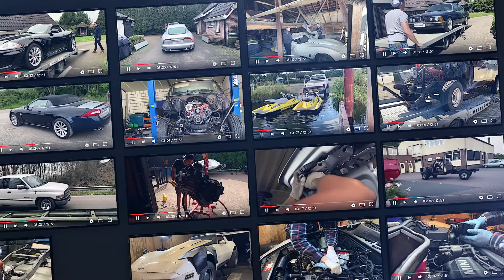Welcome to Absolute Rebuilds!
Welcome to the channel of Absolute Rebuilds!
The place where we rebuild absolutely everything!

We still have a full time job next too Absolute Rebuilds.

-What about our other build? We are working on a wrecked Jaguar XK 5.0 Portfolio Convertible

Absolute Rebuilds